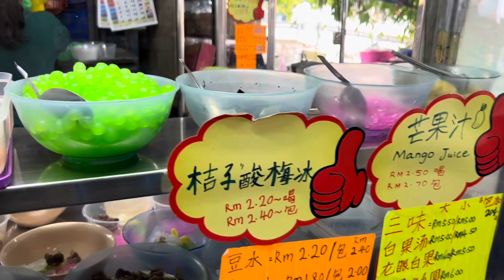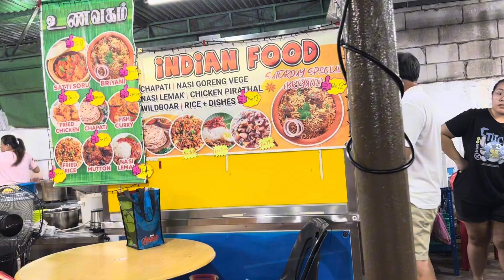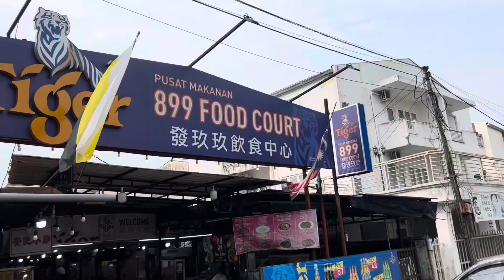Oak’s golden life-another food journey to show so that you will know what to eat, one in B Mertajam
I believe Malaysia has the most fabulous and large arrays of interesting food. If I am in Europe, so tough to survive there for a week. Good to be living in this country. Ha ha